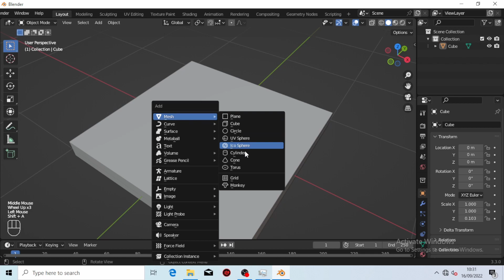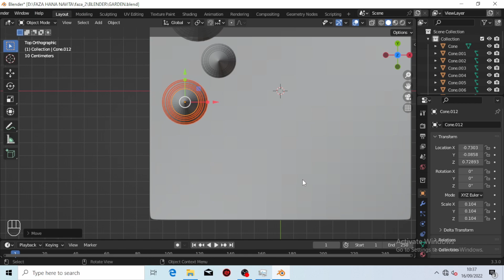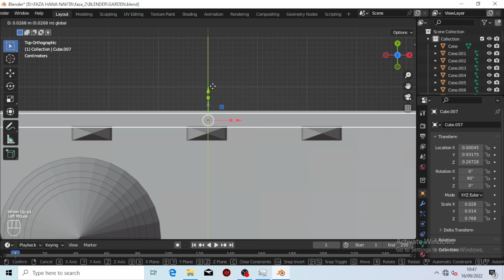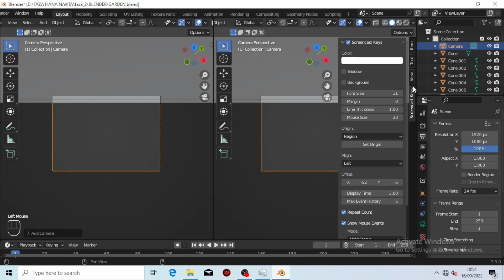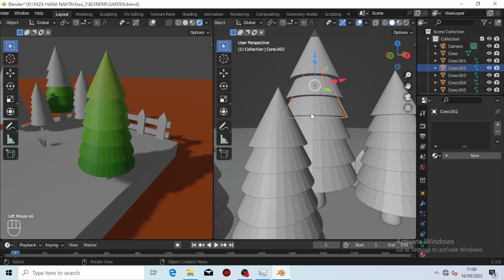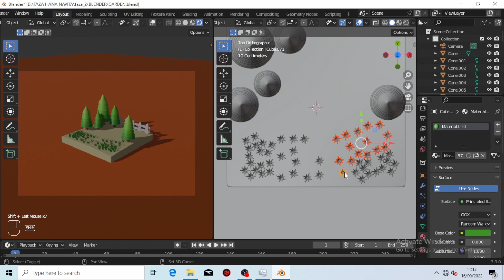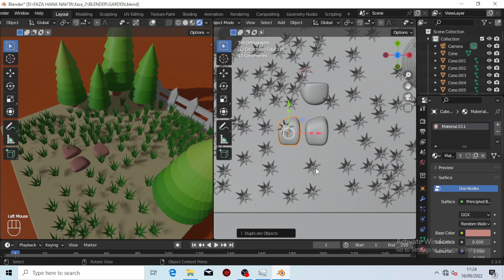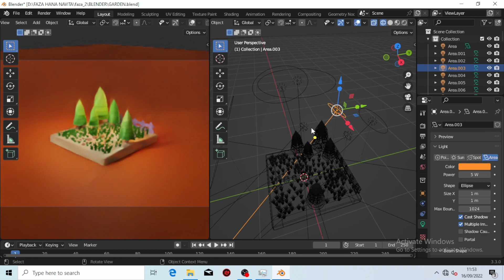Blender 3D Beginner Tutorial : Mini Forest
Hello Guys,

blender tutorial
blender course
blender animation tutorial
how to create a forest
blender tutorial landscape
blender tutorial tree forest nature green 3d landscape outdoor wood summer blender tutorial garden park foliage leaf blender tutorial sky environment pine
learn blender
blender tutorial isometric 3d design
blender donut tutorial
animation blender
2d animation in blender
render animation blender
best blender tutorials
animation nodes blender
low poly character blender
blender character modeling tutorial
blender course free
best blender course
character modeling in blender
blender software tutorial
best way to learn blender
blender 2.79 tutorial
youtube blender tutorial
blender sculpting course
getting started with blender
blender low poly tutorial
blender uv mapping tutorial
compositing in blender
blender character tutorial
tutorial baking in blender
character creator blender
blender tutorial 2020
rigify tutorial
3d character blender
intro to blender
blender rendering tutorial
blender animation course free
blender character modeling beginner
blender material tutorial
udemy blender course free
blender course for beginners
learn blender course
blender sword tutorial
blender tree tutorial
free blender tutorials
blender 2.9 render layers
blender shading tutorial
blender basics pdf
blender tutorial donut
blender tutorial in hindi
blender character animation tutorial
blender compositing tutorial
blender tutorial 3d modeling
blender landscape tutorial
blender tutorial pdf 2020
blender guru donut tutorial
blender training courses
blender full course in hindi free
blender animation basics
blender full tutorial
low poly house blender
online blender course
blender character modeling course
house in blender
blender grass tutorial
blender 2.9 beginner tutorial
blender step by step tutorial
2d animation on blender
best blender tutorials for beginners
blender beginner course
blender learning course
best free blender courses
blender starter tutorial
blender video tutorial
animation using blender
blender scene tutorial
blender game tutorial
blender course in hindi
best blender tutorials on youtube
blender uv tutorial
realistic render blender
blender create 3d model
create blender
blender advanced tutorial
simple blender tutorial
learn blender online
using blender to create 3d models
blender vfx tutorial for beginners
blender terrain tutorial
learn blender 2.9
blender 2.83 tutorial
blender tutorials 2.9
blender 2.9 tutorial for beginners
blender software course
creating textures in blender
blender 2.9 animation tutorial
best blender tutorials 2020
best place to learn blender
blender lesson
making models in blender
learn blender fast
blender guru animation
full blender course
making low poly models in blender
blender hard surface tutorial
blender 2021 tutorial
render in blender 2.9
making a house in blender
blender 3d modeling course
blender house render
beginner blender
best blender animation course
blender app tutorial
blender house tutorial
blender full course in hindi
blender for beginners tutorial
free blender courses online
blender tutorial course
blender tutorial roblox
blender osm tutorial
making animations in blender
blender steps
best youtube channel to learn blender
blender modelling basics
blender official tutorial
blender tutorial 2d
blender advanced course
blender tutorial low poly
blender 3d for beginners
best free blender tutorials
blender introduction tutorial
blender lighting course
forest scene blender
lazy tutorials blender
blender design tutorial
blender abstract tutorial
blender sculpting beginner
blender sculpting tutorial 2.9
vfx tutorial blender
blender 3d guide
blender tutorial in tamil pdf
blender city tutorial
creating models in blender
blender 2020 tutorial
blender beginner tutorial 2021
blender full tutorial
learn blender for beginners
eevee tutorial
low poly animal blender
blender game character tutorial
blender tutorial for beginners in hindi
creating 3d models in blender
best blender tutorials 2021